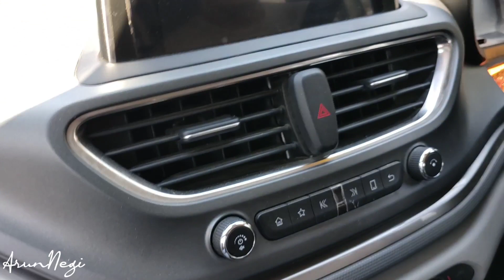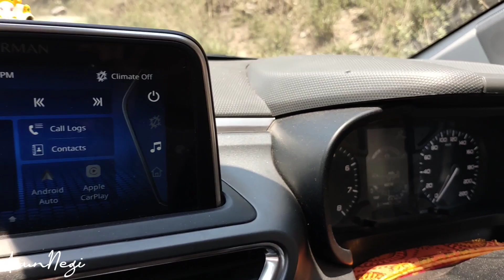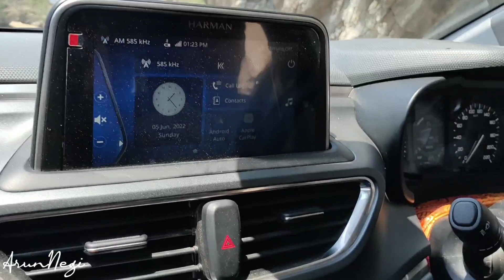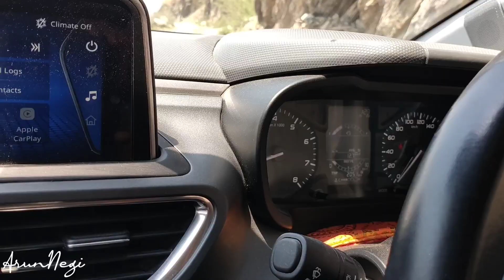ALTROZ को 1st Gear में Pickup करते ही Vibrations क्यों होती है 🤔 Reasons & Solutions ☝🏻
to ab apky saval ka jvab bhi mil gya hoga to try karna ki kya abi bhi pickup krne me vibrations hoti hai...video psnd aay to like karna and channel pe new ho to subscribe kr dena..😃😃 comment karna na bhule...🤭

🙏🏻DEV BHUMI HIMACHAL PRADESH🙏🏻